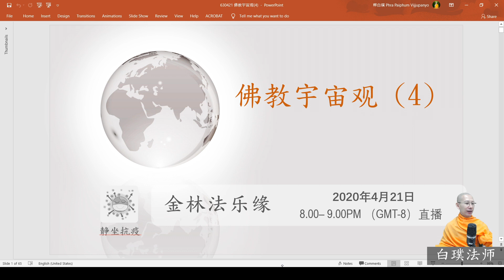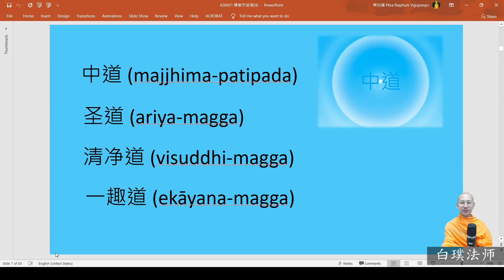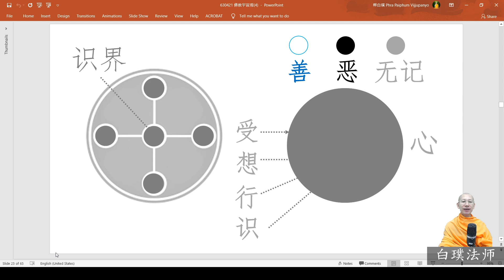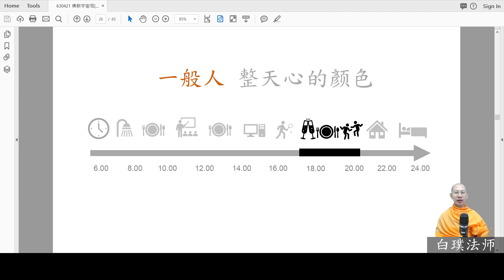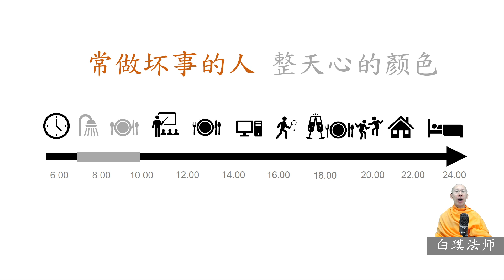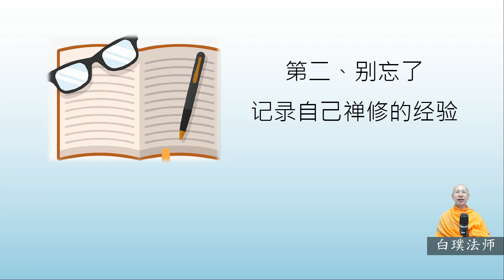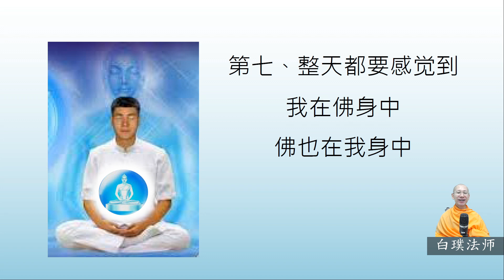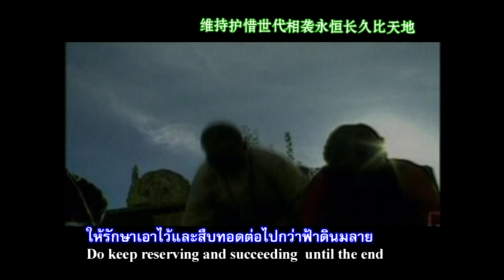佛教宇宙观 4: 如何成為常行善之人?--白璞法師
有些觀眾想問自己的修行經驗或其他問題，但不想公開姓名給其他觀眾知道，所以以下的問卷，方便大家發問。問題將在節目上解答或通過Emai回答：